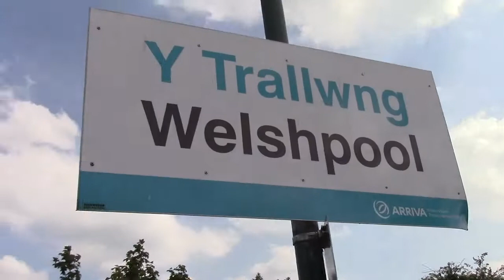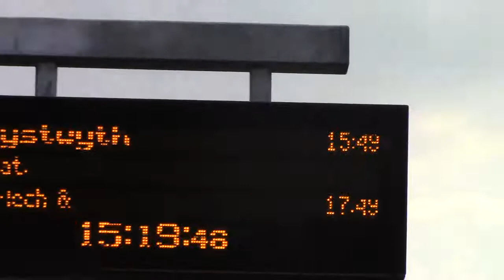Welshpool station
An Arriva trains Wales train class 158 832 and 158 838 Arrives at Welshpool Station on its way to Birmingham.